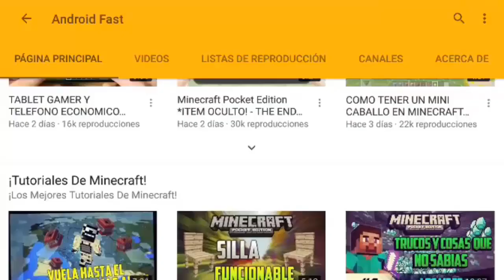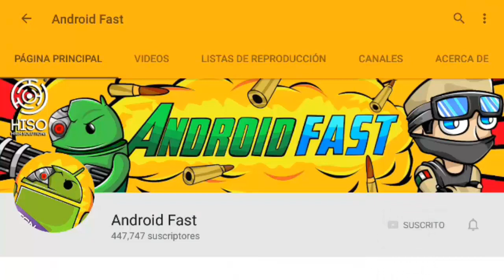YA SALIO! MOTOS EN MINECRAFT POCKET EDITION 1.0 OFICIAL !